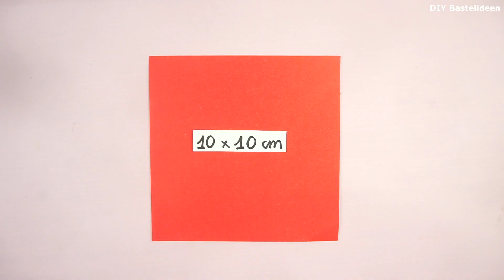Libelle falten - Libelle aus papier basteln - Basteln mit papier | DIY Bastelideen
libelle falten, libelle basteln, libelle aus papier basteln, basteln, falten, basteln mit papier, diy bastelideen